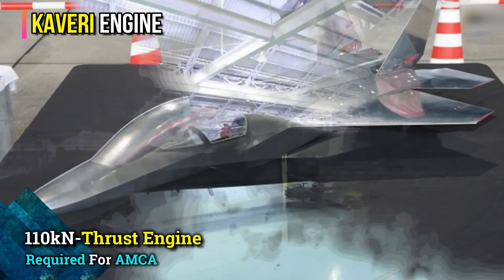How 90kN-Kaveri & 125kN-Kaveri Engine Projects Will Be Game Changer For India? Explained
Here is a video about How 90kN-Kaveri and 125kN-Kaveri Engine Projects will be Game Changer for India & How Kaveri engine will catapult India into select club.

A report prepared by Deputy Editor Manu Pubby for ” The Print ” suggests that India and France recently held discussions to develop a new Kaveri engine which will be able to generate 125Kn Thrust levels to replace current AL-31F engines on 272 Sukhoi-30MKI fighter jets. India and France are already engaged in the development of a 90kN Thrust level engine which will be ready by 2019 based on India’s Kaveri K9 prototype engine. New 90kN Kaveri mostly likely will be used in India’s Tejas MK-1A to replace American GE supplied F404-GE-IN20 after burning engines.

Hello Defence Lovers, DefenceGyaanSeries ke is episode No. 188 mai humne apko Kaveri Engine ke baare mai bataya hai, Hume Umeed hai ki apko yeh episode pasand ayega.

We have compiled data from the Internet to find out How 90kN-Kaveri and 125kN-Kaveri Engine Projects will be Game Changer for India. Join us as we take a closer look at all these In Detail.